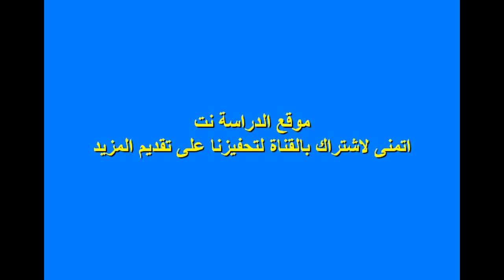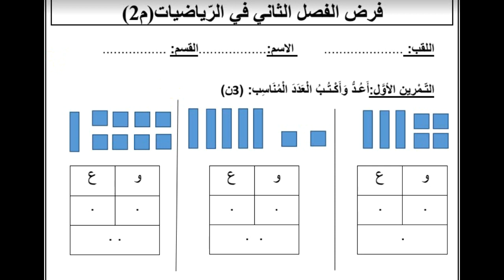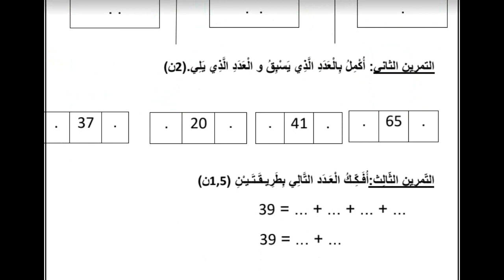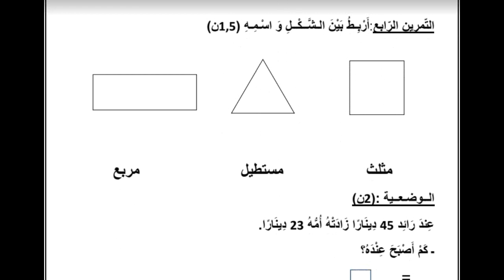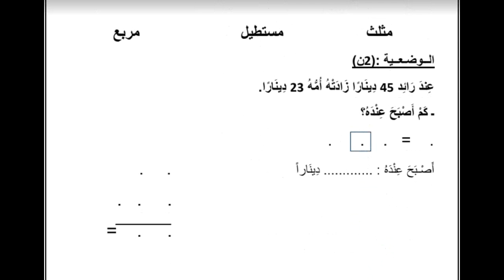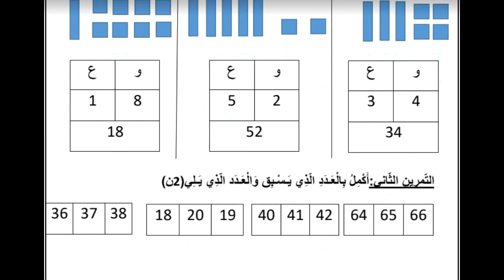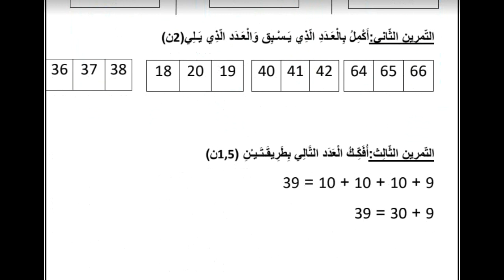فرض الفصل 2 في مادة الرياضيات للسنة 1 ابتدائي مع التصحيح